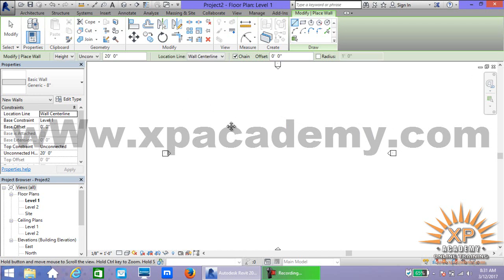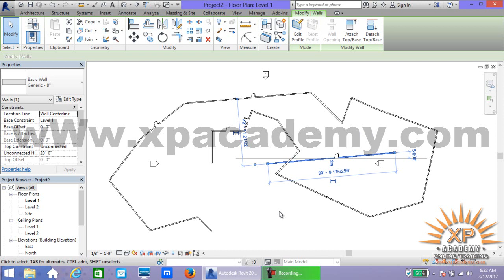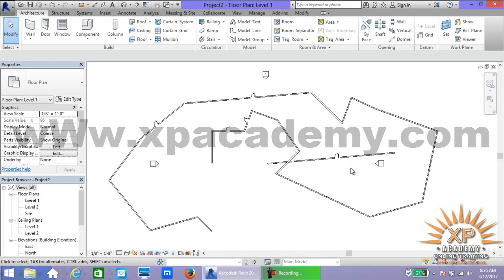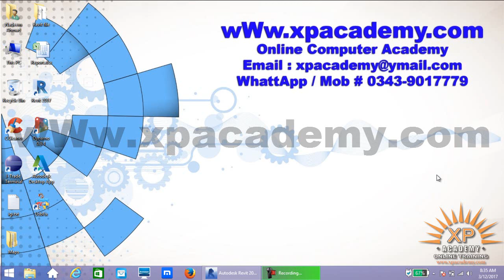Revit Urdu Tutorials | Undo Redo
AutoDesk Revit Complete Courses In Urdu Video Tutorial. Xpacademy Where you learn all Computer Courses step by step in urdu. Xpacademy offers all computer training DVDs at your home step.. For More Details Please or cal 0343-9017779 Pakistan.

Xpacademy offers

3D Studio Max urdu video Tutorials Dvd

3D Lumion urdu video Tutorials dvd